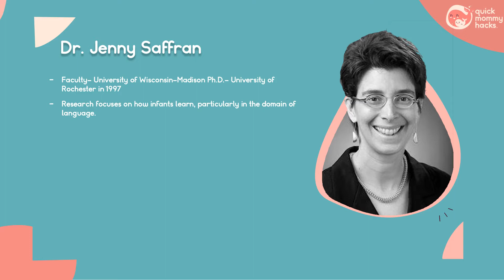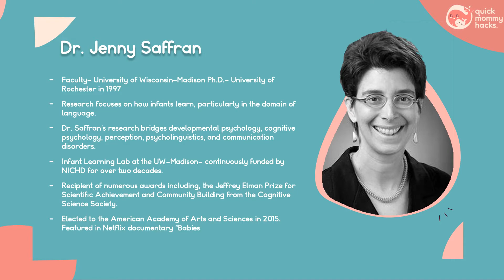How babies learn language | Multilingualism | Speech Delays | Quickmommyhacks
Dr. Saffran has been on the faculty of the University of Wisconsin-Madison since she received her Ph.D. from the University of Rochester in 1997. Her research program focuses on how infants learn, particularly in the domain of language. Dr. Saffran’s scholarship bridges developmental psychology, cognitive psychology, perception, psycholinguistics, and communication disorders. Her lab at the UW-Madison Waisman Center, the Infant Learning Lab, has been continuously funded by NICHD for over two decades. She is a highly engaged teacher and mentor to students at all levels. Dr. Saffran is the recipient of numerous awards for her scholarship and teaching, including,
most recently, the Jeffrey Elman Prize for Scientific Achievement and Community Building from the Cognitive Science Society (inaugural recipient). She was elected to the American Academy of Arts and Sciences in 2015.